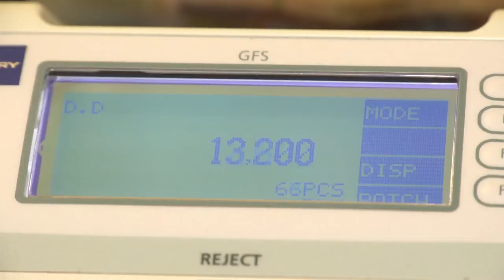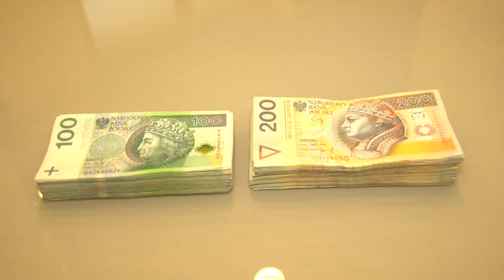Małe firmy będą mogły upadać. Jest plan nowelizacji prawa upadłościowego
Wypowiedź: Mateusz Jakóbiak, członek zarządu Vindicat.

Ministerstwo Sprawiedliwości pracuje nad nowym kształtem prawa upadłościowego, które ma w pewnej mierze chronić prywatny majątek małych przedsiębiorców prowadzących swój biznes w ramach jednoosobowej działalności gospodarczej. Zmiany wzorowane są na zachodnich rozwiązaniach.

Minister Sprawiedliwości chce dostosować działania upadłościowe do wielkości przedsiębiorstwa.  Chodzi o ochronę obywatela i jego stabilności życiowej, bowiem upadek małej lub średniej firmy prowadzonej w oparciu o jednoosobową działalność gospodarczą to bardzo często także upadek życiowy przedsiębiorcy i jego rodziny. – Sam pomysł jest dobry, ponieważ do tej pory upadłość była dostępna wyłącznie dla dużych spółek i mikroskopijnej grupy konsumentów. Planowana nowelizacja ma szansę zwiększyć ilość kontrolowanych upadłości z kilku tysięcy do nawet 100 tysięcy, tak, jak jest w porównywalnej pod względem ludności Kanadzie. Dobrze wprowadzone zmiany w przepisach dałyby możliwość odbudowania się małym przedsiębiorcom po upadłości, a także umożliwiłyby częściowe odzyskanie należności przez wierzycieli. Mali przedsiębiorcy po utracie płynności finansowej najczęściej oficjalnie wykreślają swoją działalność gospodarczą, ale tylko po to, by dalej prowadzić ją pod firmą znajomego czy członka rodziny. Dług takiego przedsiębiorcy może więc rosnąć, a on do końca życia może nie mieć szansy podnieść się finansowo. Tym samym jego wierzyciele też mogą nigdy nie odzyskać swoich środków – dodaje ekspert.

Założenia ustawy

W znacznie lepszej sytuacji życiowej niż dotychczas w obliczu upadłości, a de facto bankructwa, bo z takim przypadkiem mamy do czynienia prowadząc działalność jako osoba fizyczna, znajdą się przedsiębiorcy, ponieważ ich prywatny majątek będzie częściowo chroniony. Według doniesień jednym z pomysłów jest to, aby w przypadku licytacji mieszkania część uzyskanej kwoty wracała do licytowanego dłużnika z przeznaczeniem na dwuletni wynajem mieszkania w danej miejscowości. – Takie rozwiązanie dotychczas było dostępne dla konsumentów – nowa ustawa ma przybliżyć statut upadłości konsumenckiej do upadłości przedsiębiorcy prowadzącego małą firmę – mówi Jakóbiak. Polski ustawodawca wzorował się na zachodnich rozwiązaniach, stosowanych między innymi w Stanach Zjednoczonych,  gdzie upadłość niewielkiej działalności gospodarczej traktowana jest raczej jako wypadek na drodze do udanego biznesu, a nie przekreślenie wszelkich szans na powodzenie. Zmieni się także sposób układania planu spłat – tu znaczenie będzie miał powód upadłości. Jeśli w toku badania sprawy okaże się, że niepowodzenie finansowe wniknęło z wyraźnej winy przedsiębiorcy to jego plan spłaty może trwać aż 84 miesiące. W przypadkach niezawinionych będzie to maksymalnie 36 miesięcy, a pozostałe niespłacone należności zostaną umorzone. – To wszystko brzmi bardzo obiecująco – dobrze, że ustawodawca chce zadbać o bezpieczeństwo bytowe małych przedsiębiorców i ich rodzin, bo takie osoby w zasadzie nie różnią się od konsumentów, którzy nie prowadzą swojej działalności. Jednak, jako osoba od lat obserwująca zawodowo sektor MŚP uważam, że zmiany powinny rozpocząć się od zbadania powodów problemu z płynnością finansową, a ewolucje w prawie powinny iść w parze z szeroko zakrojoną kampanią edukacyjną pod hasłem odpowiedzialnego prowadzenia firmy i przeciwdziałania upadłości – mówi Mateusz Jakóbiak.

Ministerstwo Sprawiedliwości szacuje, że aż 2 miliony Polaków nie może uporać się z przeterminowanymi długami, których wartość wynosi w sumie ponad 50 mld zł.

Dlaczego firmy upadają

Według badań przeprowadzonych przez Euler Hermes dotyczących spółek w 2017 roku 900 firm ogłosiło niewypłacalność. Wyniki pokazują, że powodem takiego stanu rzeczy są przede wszystkim dobrze znane polskiemu przedsiębiorcy, tzw. zatory płatnicze. – Brak płynności finansowej jest szczególnie ważny w przypadku małych przedsiębiorstw. Często jedna większa niezapłacona faktura powoduje, że firma staje się niewypłacalna i nie ma środków na bieżącą działalność – tłumaczy Jakóbiak. Badanie pokazuje bowiem, że aż 79% roszczeń wynika z niezapłaconych faktur. – Do tego dochodzi jeszcze brak doświadczenia w polubownym, ale jednocześnie skutecznym odzyskiwaniu należności i w ten sposób zator płatniczy rośnie do rozmiarów realnego zagrożenia dla stabilności finansowej firmy – komentuje Mateusz Jakóbiak.